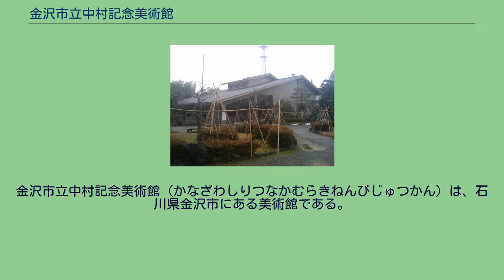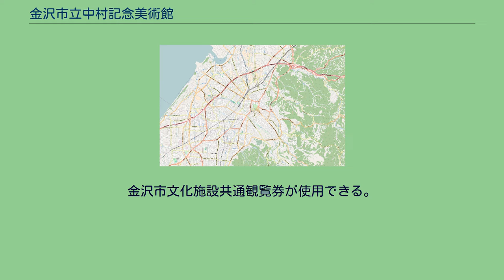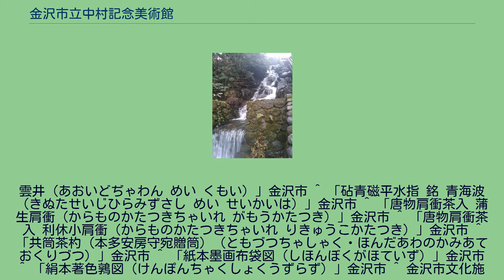金沢市立中村記念美術館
別館（旧中村邸） 滝となって下る辰巳用水。
階段上は石川県立美術館。
金沢市立中村記念美術館（かなざわしりつなかむらきねんびじゅつかん）は、石川県金沢市にある美術館である。
金沢市の実業家・中村栄俊（1908年（明治41年）-1978年（昭和53年））が収集した品をはじめ、書跡、絵画、陶芸、漆芸、金工などの美術品を収蔵・展示する。
本多の森公園の斜面緑地に接した敷地に、本館、別館（旧中村邸）、茶室（梅庵、耕雲庵）が配されている。
辰巳用水が滝となって流れる斜面の階段「文化の小径」「歴史の小径」を上がれば石川県立美術館、斜面緑地に沿って「緑の小径」を進めば鈴木大拙館に出ることができる。
1965年（昭和40年）、中村栄俊が財団法人中村記念館を設立。
現在地に旧中村邸（現・旧館）を展示棟として移築し、翌1966年（昭和41年）5月に中村記念館として開館。
所蔵品が金沢市に寄贈され、1975年（昭和50年）7月に金沢市立中村記念美術館となる。
1989年（平成元年）11月に市制百周年記念事業として本館が開館した。
金沢市文化施設共通観覧券が使用できる。
金沢市立中村記念美術館 金沢駅 金沢市における位置 ^ 「金沢市立中村記念美術館条例」金沢市 ^ 「指定管理者制度導入施設一覧」金沢市 ^ 文化遺産オンライン「手鑑」 ^ 文化遺産オンライン「恵慶集」 ^ 文化遺産オンライン「夢窓疎石墨蹟」 ^ 「平家重筆懐紙（たいらのいえしげひつかいし）【ふねのうち】」金沢市 ^ 「藤原重輔筆懐紙（ふじわらのしげすけひつかいし）【たちいつる】」金沢市 ^ 「蒔絵南蛮人図硯箱・紫紺威獅子牡丹仏胴具足 雲海光尚作 長家伝来」石川県 ^ 「扇形梅の絵香合（おうぎがたうめのえこうごう）」金沢市 ^ 「青井戸茶碗 銘
雲井（あおいどぢゃわん めい くもい）」金沢市 ^ 「砧青磁平水指 銘 青海波（きぬたせいじひらみずさし めい せいかいは）」金沢市 ^ 「唐物肩衝茶入 蒲生肩衝（からものかたつきちゃいれ がもうかたつき）」金沢市 ^ 「唐物肩衝茶入 利休小肩衝（からものかたつきちゃいれ りきゅうこかたつき）」金沢市 ^ 「共筒茶杓（本多安房守宛贈筒）（ともづつちゃしゃく・ほんだあわのかみあておくりづつ）」金沢市 ^ 「紙本墨画布袋図（しほんぼくがほていず）」金沢市 ^ 「絹本著色鶉図（けんぽんちゃくしょくうずらず）」金沢市 ^ 金沢市文化施設共通観覧券